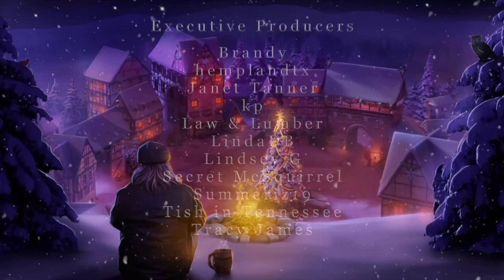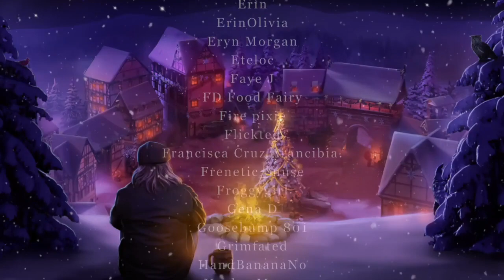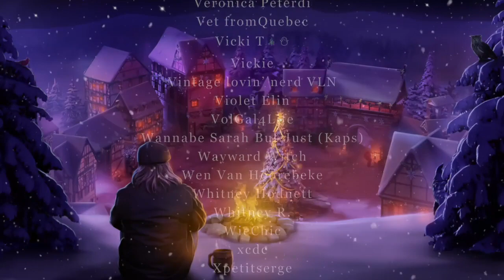Magical Village at Night Ambiance w/ Crackling Fire for Sleep, Studying or Relaxation - 1 hour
A crackling fire creates a soothing nighttime ambience. This relaxing scene with white noise will help relax your body and mind so that you can better sleep, focus or study.

This video is 1 hours in length. I've carefully edited each element of the sound, including the crackling flames, to ensure that the end result is a peaceful ambiance.

Your membership at  @StrangeHistoryX   help me hire animators to create more of ambience videos like this one.

I wish you safe travels on all your journeys.